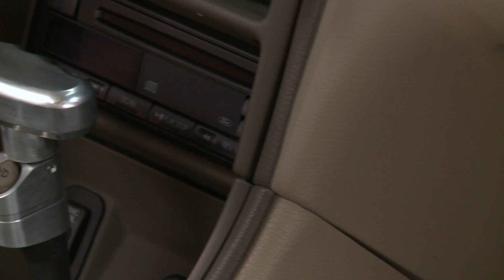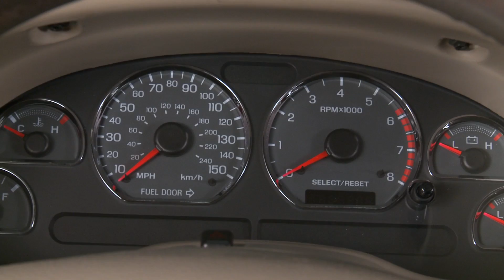Mustang Billet T-Handle Shift Knob - Automatic (87-04 All) Review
Classic T-Handle Design. The classic T-handle design has been around since the 60s, which is now available to improve the interior of any of 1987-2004 Mustang equipped with an automatic transmission. This classic T-Handle shift knob will drastically improve the look of your Mustang that came with the old boring stock shift knob. Even more advantageous is that this T-Handle Shift knob accommodates the factory overdrive button.
Built to Last. Crafted out of an aircraft quality 6061 T6 billet aluminum, the Modern Billet T-Handle Shift Knob is finished with a smooth polished look. Given the strength and durability that is synonymous with Billet Aluminum, this Shift Knob is guaranteed to last as long as your Mustangs Lifetime. The Aluminum knob is also constructed with indents designed to fit the shape of your fingers, making it easy and comfortable to grip.

Little Installation Time Required.  The difficulty of the installation process depends on whether or not your Mustang is equipped with the overdrive function, but either way should take no longer than 45 minutes to complete. Minimal tools will be required without the Overdrive function, but if you are to maintain your overdrive function you will need some Allen Wrenches, A Torque Set, some Wire Cutters, and a Zip tie. There’s no need to worry, you will not be cutting any wires, simply relocating your overdrive button. With a little bit of patience and effort, and following the instructions step by step, you should be ready to go in no time.

Item # 16179